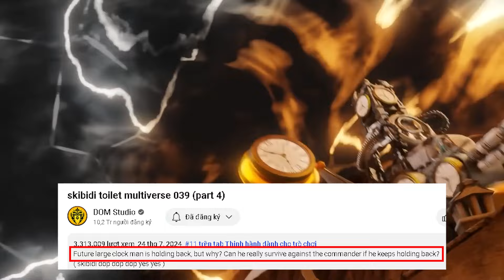PHÂN TÍCH BÍ ẨN SKIBIDI MULTIVESE 39 PART 4 |DOM XUẤT HIỆN BÍ ẨN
Tên video: PHÂN TÍCH BÍ ẨN SKIBIDI MULTIVESE 39 PART 4
- Cảm ơn nhà làm phim Skibidi Toilet: @DOM_Studio @DaFuqBoom
CHÚ Ý:
- Video này chỉ dành cho mục đích giải trí và không có ý định làm tổn thương bất kỳ ai. Hãy thư giãn và xem video :)
Các lý thuyết, cốt truyện và ý tưởng trong video đều dựa trên phân tích của mình về bộ phim skibidi toilet.Nó có thể đúng hoặc sai sót,hãy góp ý cho mình để video được hoàn thiện hơn nhé!
Mình tạo video bằng chương trình chỉnh sửa trên máy tính.